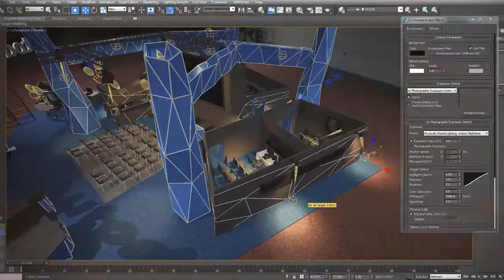AutoCAD Design Suite 2013 - Intro